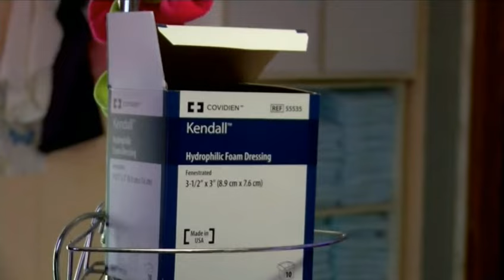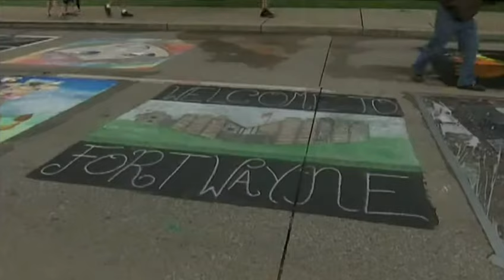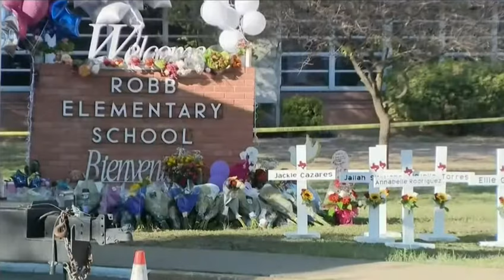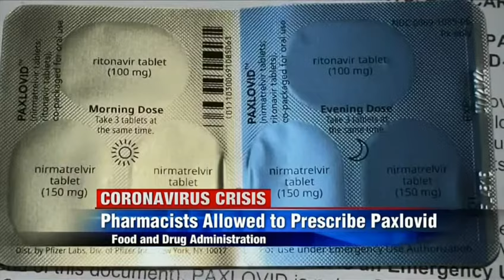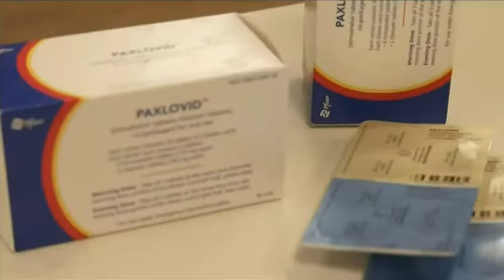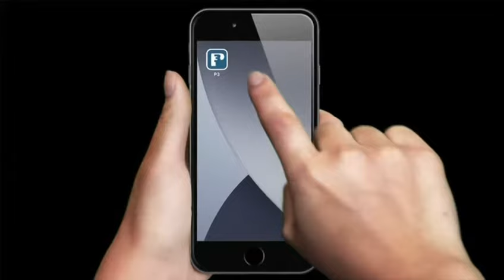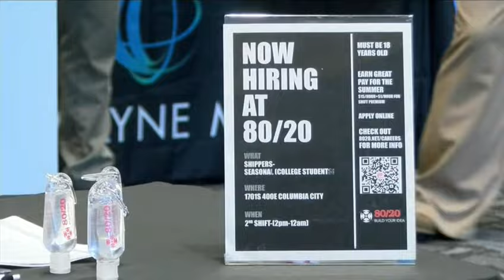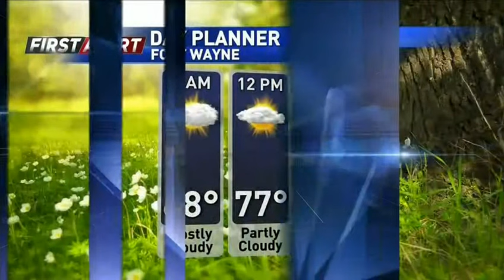WPTA-21.2 11pm News (July 6, 2022)